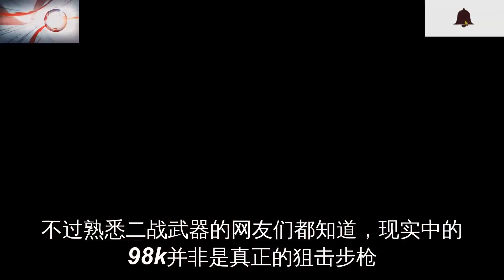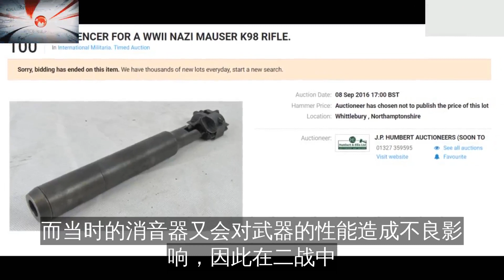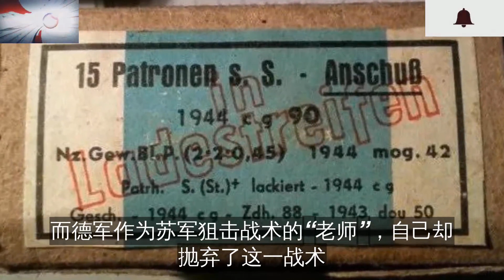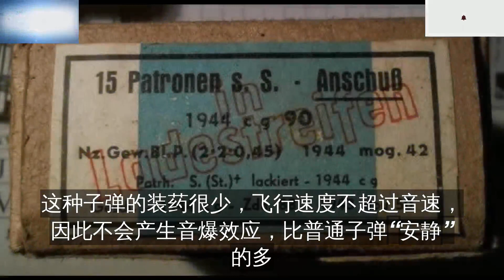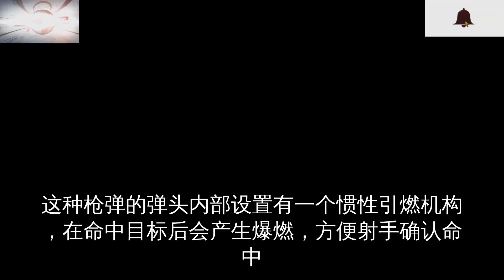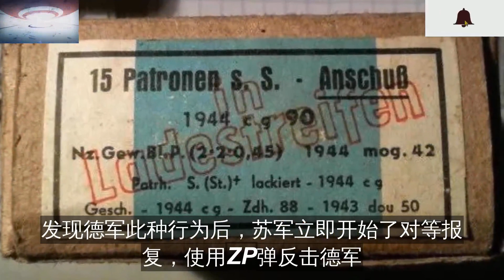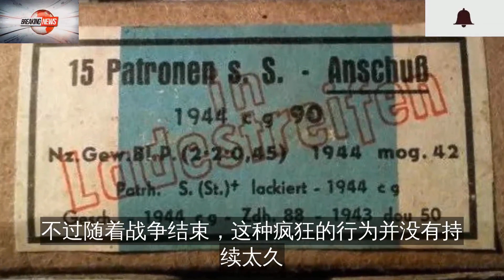8倍消音98k，二战德军狙击手就靠这个“吃鸡”？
在“吃鸡”游戏中，“8倍消音98k”一直以来都是狙击手们的标配“神装”
虽然也有M24、AWM之类稀有的“顶级”装备，但常见的98k仍然很受欢迎
不过熟悉二战武器的网友们都知道
现实中的98k并非是